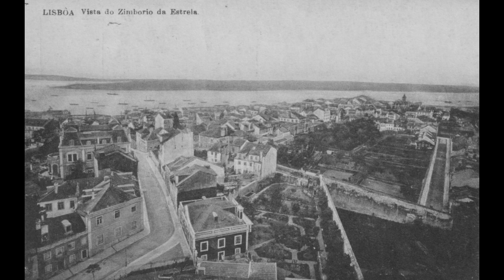Lisbon, Portugal in old photographs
Take a journey through time and explore the vibrant culture, architecture and history with this collection of old photographs. Get ready to see the incredible historical views of Lisbon